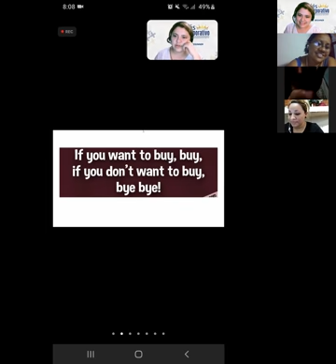Ingles Corporativo-Videoconferencia #7 Simple present information questions.(part2)